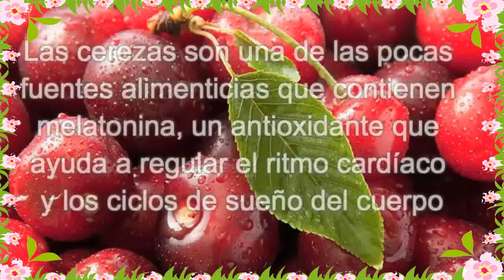Para Que Es Buena La Cereza 🍁 Beneficios De La Cereza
para que es buena la cereza - para que es buena la cereza - la cereza ayuda a combatir infecciones.
para que es bueno la cereza - la cereza es bueno para los diabeticos lo pueden comer.

  nueve beneficios de las cerezas para la salud que no sabias.
¿para qué son buenas las cerezas?
 que es la acerola y para que sirve..

para que sirve la cereza en el cabello...  para que es bueno la cereza - bondades de las cerezas y para que sirven..
entre las propiedades de la cereza esta en ser una buena fuente de fibra que es importante para la salud digestiva.. para que es buena la cereza - dieta de la cerveza para adelgazar. los increibles beneficios de las cerezas para la salud. beneficios y propiedades de las cerezas para la salud ( video muy interesante ).